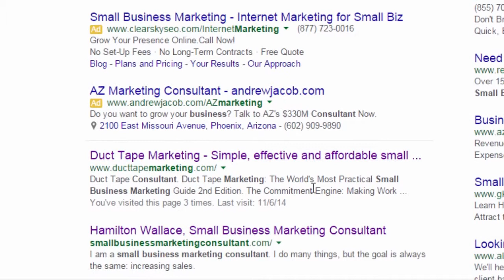StoryShepherd video 2nd draft